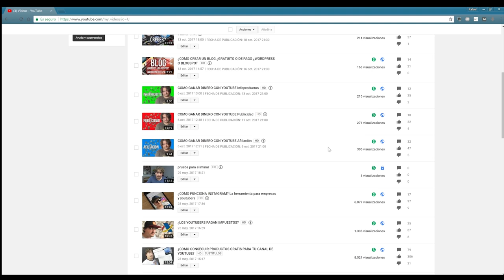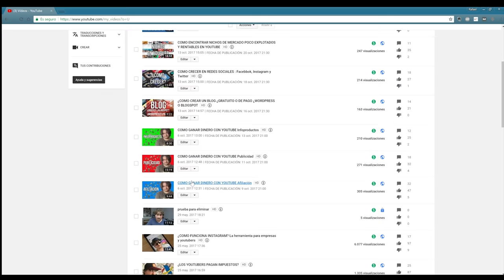COMO ELIMINAR UN VIDEO DE YOUTUBE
Como eliminar un video de youtube ? Esa es una pregunta que muchos se hacen y en este video te explicare paso a paso como elimanar un video de youtube de todas las formas posibles.